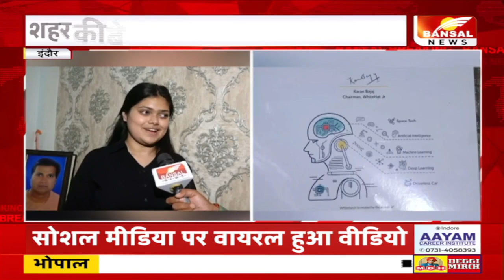इंदौर की 'वंडर गर्ल' तनिष्का सुजीत, 15 साल की उम्र में बनेंगी ग्रेजुएट | Tanishka Sujit